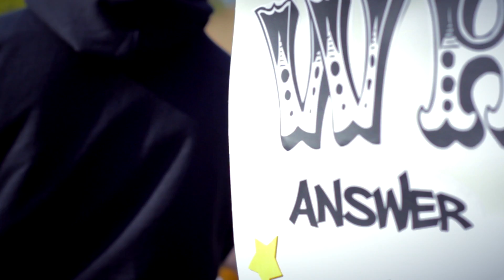Party Smarty!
Promoting a safe college lifestyle